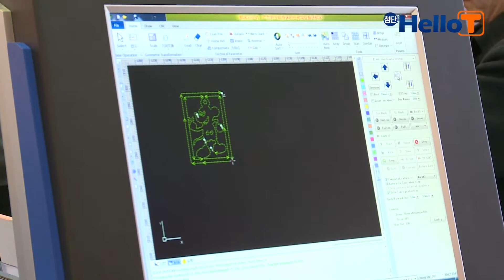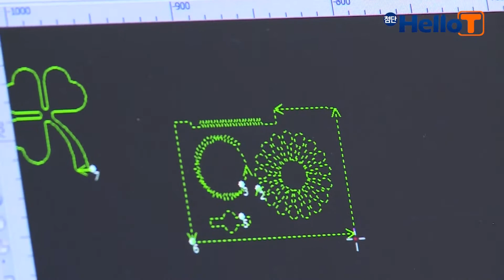오토메이션월드 참가기업, 레이저픽스코리아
AW 참가기업 레이저픽스코리아